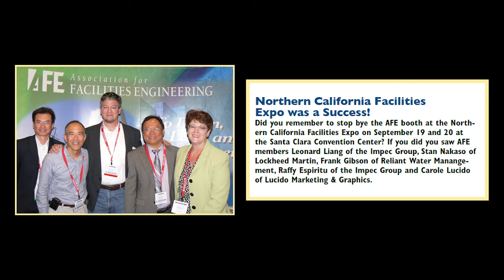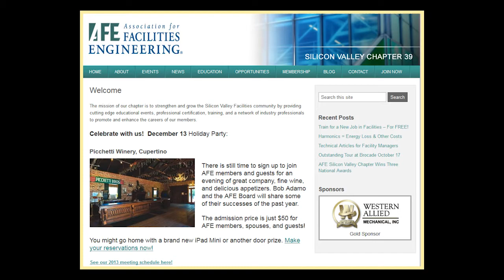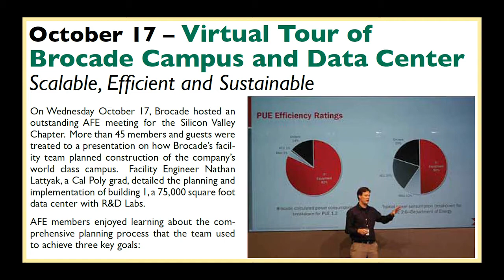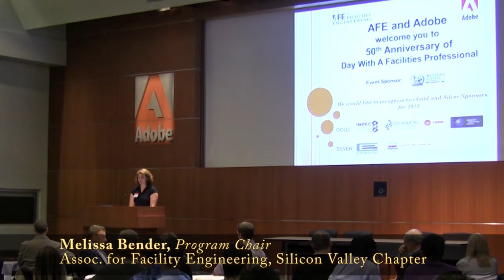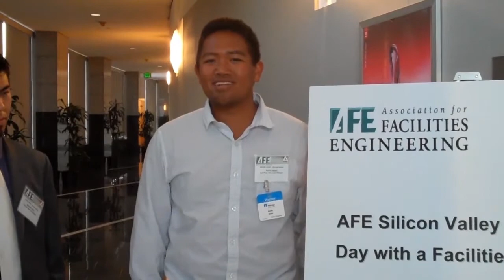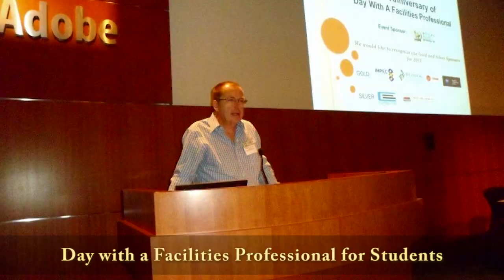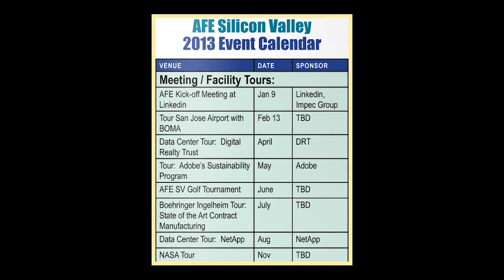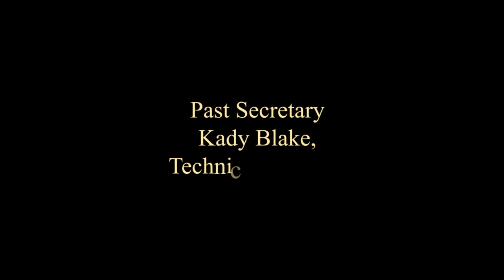2012 in Review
The Silicon Valley Chapter of the Association for Facilities Engineering (AFE) won 3 awards for excellence from the National Organization: Best Chapter, Best Membership Marketing, and Best Newsletter for 3 years in a row! This video summarizes the numerous milestone achievements and shows highlights of some key events for our members. For more information about the AFE go Too see more AFE event videos go